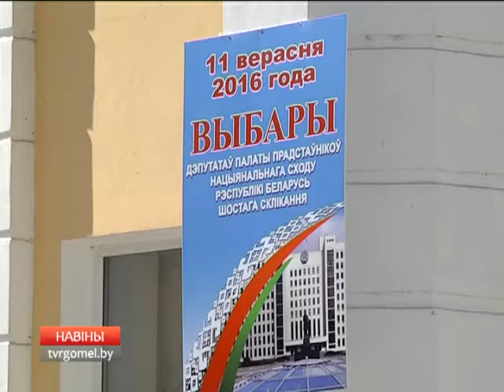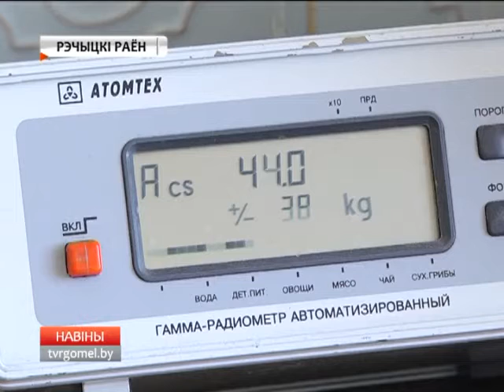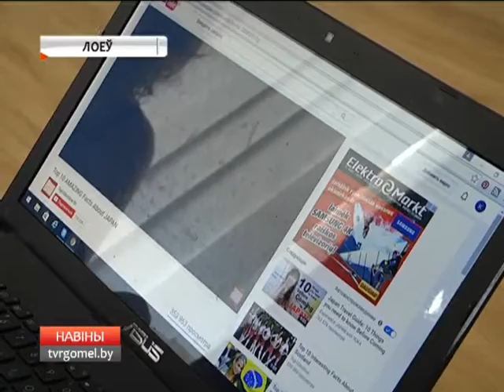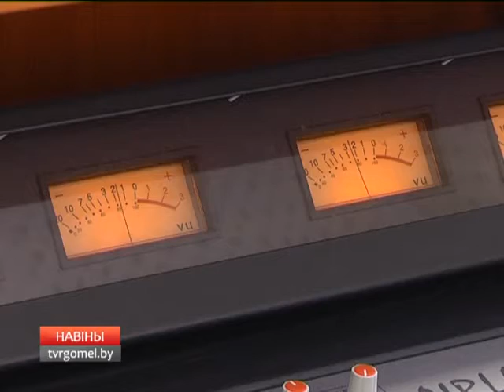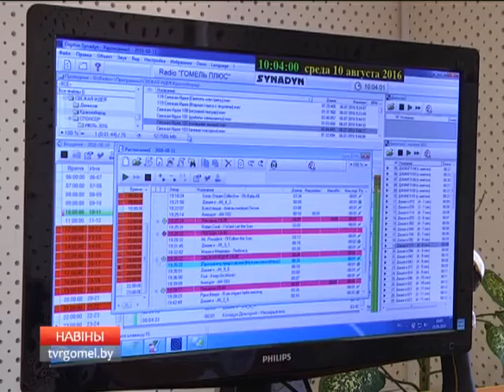10 09,2016 Новости